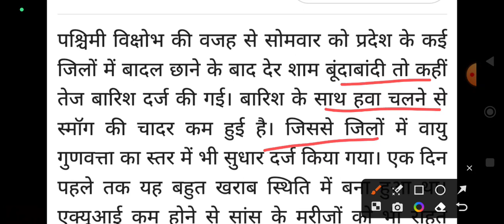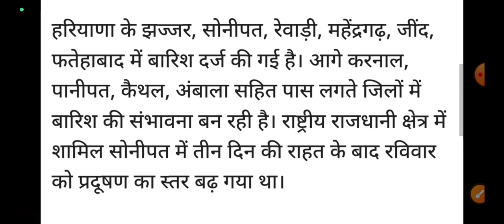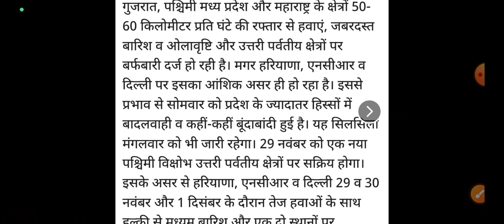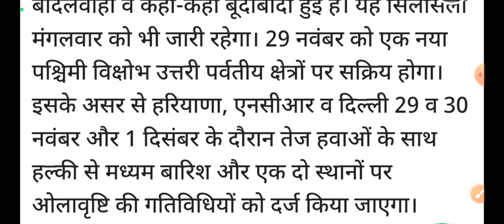हरियाणा में अगले 24 घंटे भारी बारिश का तांडव || इन जिलों में भारी बारिश || भयंकर आंधी तूफान